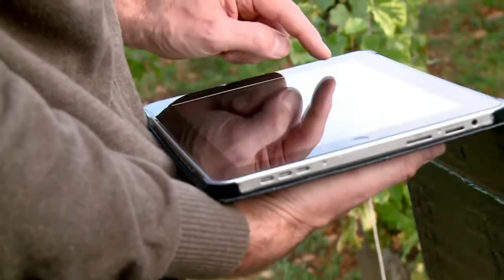Wall Ye - Bağcılıkta uzman robot !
Fransız Wall Ye firması tarlalarda kullanılmak üzere birçok robot geliştirmiş. Bu robotlar şarap üretiminde kullanılan üzümlerin hasat zamanını anlayarak salkımları kesmekten, karpuzları toplamaya veya kırılmış dalları ayırıp tarlayı temizlemeye kadar birçok işlevde kullanılabiliyor. Wall Ye 2012’den beri bu tarz robotlar üretiyor.